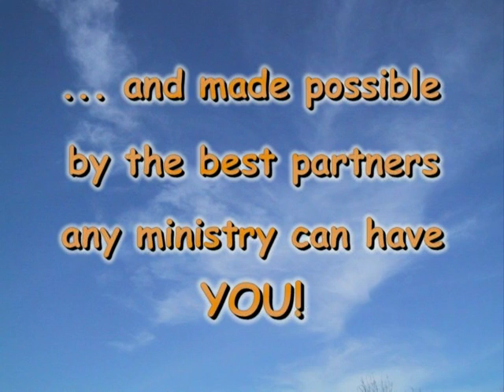No Bones About It VOB 1